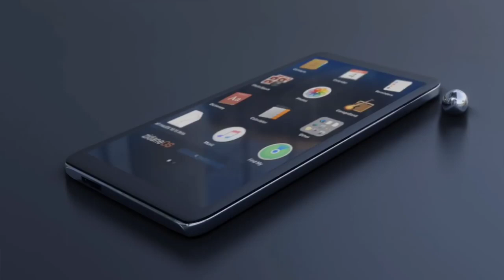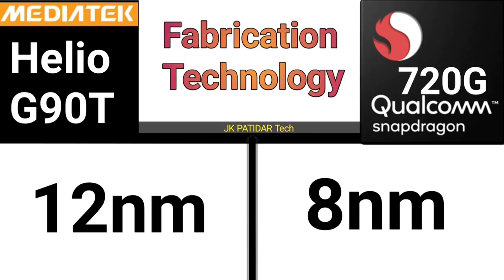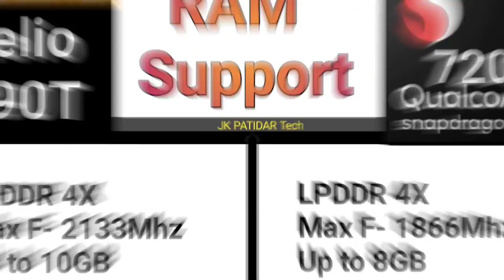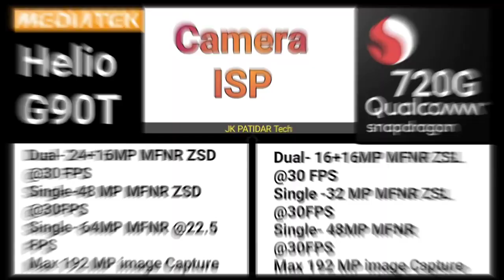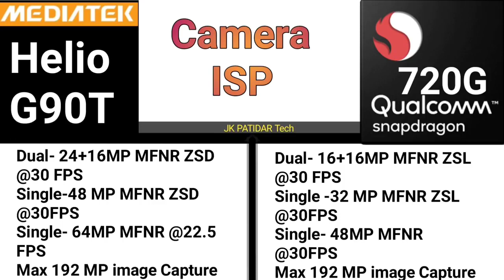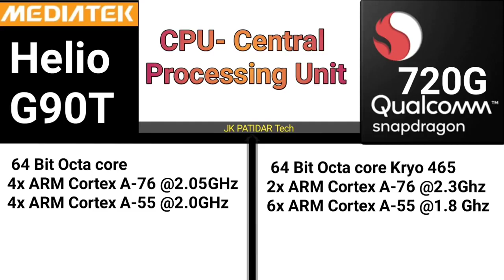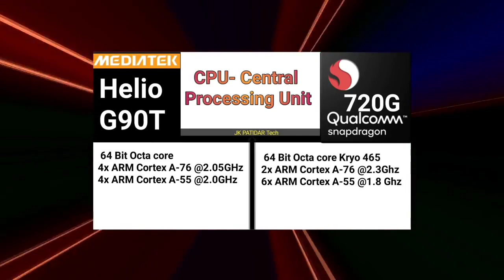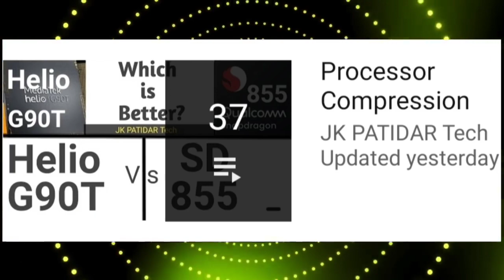What is best processor Helio or Snapdragon | Comparison To Helio G90T and Snapdragon 720G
Welcome My Friends our YouTube channel Indian Tec buzz JKPATIDARTech 720GvsG90T realme6proprocessor redminote9proprocessor helioG90Tvssnapdragon720G RedmiNote9ProMaxProcessor Processor Comparison Playlist What Is FPS in video frames per second your queries Qualcomm Snapdragon 720G Vs MediaTek helio G90T Comparison Which is better? realme 6 pro processor comparison redmi note 9 pro processor comparison Redmi Note 9 Pro Max Processor helio G90t vs snapdragon 720G which is better redmi note 8 pro vs Redmi note 9 pro processor Which is beat For gaming hello dosto jaldi hi india me realme 6/6 Pro or redmi note 9 pro launch hone wala hai or iasae leaks aa rahe hai ki in dono smartphones me snapdragon 720G processor hoga to yaha mainee mediatek helio G90T or Qualcomm snapdragon 720G ko compare kiya hai or bataya hai kons jayada best hai CPU or GPU or Connectivity me umeed hai aapko video pasand aayega Music Provided Stock Video By :- Pixabay.com Disclaimer :- Note: - Full Credit to Owners. All Images, Picture, Music show in the video belongs to the respected owners.